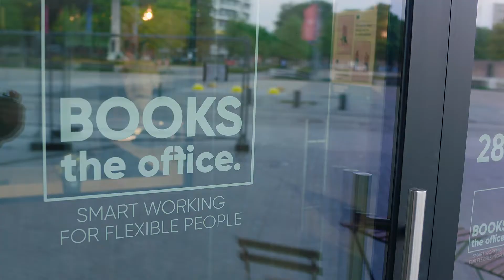Peter Vandenberk - Punch Metals